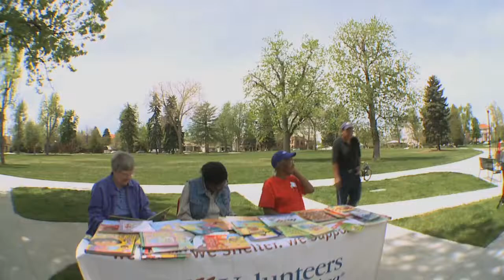Eric Young Jr.'s 'Steal Some Smarts' program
Eric Young Jr. has teamed up with the Denver Public Libraries and Volunteers of America to promote reading at all ages Check out for more! About MLB.com: Baseball Commissioner Allan H. (Bud) Selig announced on January 19, 2000, that the 30 Major League Club owners voted unanimously to centralize all of Baseball's Internet operations into an independent technology company. Major League Baseball Advanced Media (MLBAM) was formed and charged with developing, building and managing the most comprehensive baseball experience available on the Internet. In August 2002, MLB.com streamed the first-ever live full length MLB game over the Internet when the Texas Rangers and New York Yankees faced off at Yankee Stadium. MLB.com also provides an array of mobile apps for fans to choose from, including At Bat, the highest-grossing iOS sports app of all-time. MLB.com also provides fans with a stable of Club beat reporters and award-winning national columnists, the largest contingent of baseball reporters under one roof, that deliver over 100 original articles every day. MLB.com also offers extensive historical information and footage, online ticket sales, official baseball merchandise, authenticated memorabilia and collectibles and fantasy games. The American League, originally founded in 1901, consists of the following teams: Baltimore Orioles; Boston Red Sox; Chicago White Sox; Cleveland Indians; Detroit Tigers; Houston Astros; Kansas City Royals; Los Angeles Angels of Anaheim; Minnesota Twins; New York Yankees; Oakland Athletics; Seattle Mariners; Tampa Bay Rays; Texas Rangers; and Toronto Blue Jays. The National League, originally founded in 1876, consists of the following teams: Arizona Diamondbacks; Atlanta Braves; Chicago Cubs; Cincinnati Reds; Colorado Rockies; Los Angeles Dodgers; Miami Marlins; Milwaukee Brewers; New York Mets; Philadelphia Phillies; Pittsburgh Pirates; San Diego Padres; San Francisco Giants; St. Louis Cardinals; and Washington Nationals.